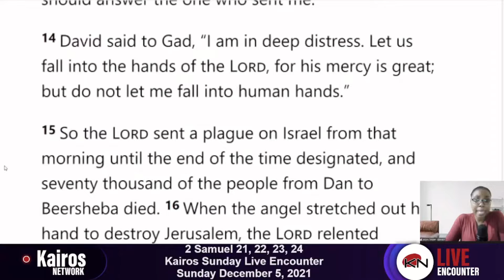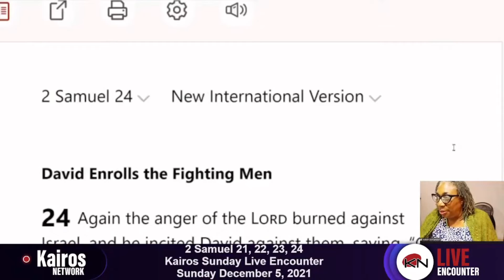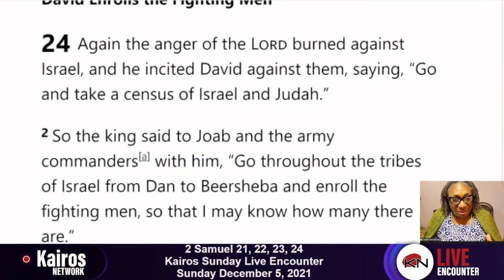God's Judgement - What's Our Response?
At different times God will choose to judge a nation. The effects are painful, but they are meant to bring the nation to a place of repentance. In this scripture (2 Samuel 24) God judges Israel. The nation has offended God and despite King David's personal repentance God decides to punish the nation. David's response is: humility, intercession, obedience and repentance.

How do we respond when we as individuals or our nation experiences severe trouble and pain? Are we looking to God in humility and repentance? Are we relying on our innovation to get us out of our troubles?

Let's look to God in repentance and rely on his mercy.